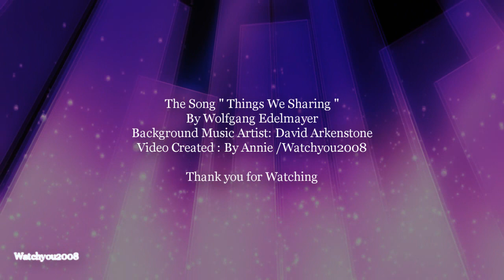Sharing /with Wolfgang Edelmayer's song "Things We Share"